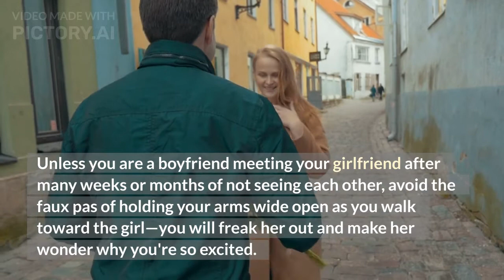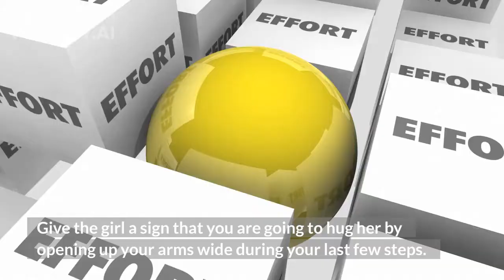How to Hug a Girl.? Top 6 Hot tips for shy Guys 2022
#1. Smile as you walk toward her to gauge whether or not you should give her a hug.
A cute smile will immediately break the ice, even from a distance. If she returns a warm smile, you can take it as a sign that hugging her probably won't make the situation awkward.
2. Walk slowly and calmly toward her.
Walking too fast can make you seem over-eager. It will also reveal your nervousness and might make you give off strange vibes. Act natural by walking calmly and slowly as if you were strolling in the park.
3. Don't hold your arms wide open from too far away.
Unless you are a boyfriend meeting your girlfriend after many weeks or months of not seeing each other, avoid the faux pas of holding your arms wide open as you walk toward the girl—you will freak her out and make her wonder why you're so excited. Keep your hands at your sides and walk normally as you approach her.
4. Carry yourself confidently as you walk to the girl.
Most of the time, lack of confidence is a deal-breaker when it comes to shy guys interacting with girls. Even if you have the biggest crush on the girl you are about to hug, you need to get a grip on your nerves and display a high level of confidence.
Here are a few tips for maintaining good posture as you walk toward a girl to hug her:
Keep your shoulders broad, but don't be stiff.
Relax and take a deep breath.
Keep your hands at your sides.
Don't stoop—keep your back straight.
Hold your head high; don't look down.
If you remain confident as you approach the girl you're hugging, she will be relaxed, and the situation won't be awkward.